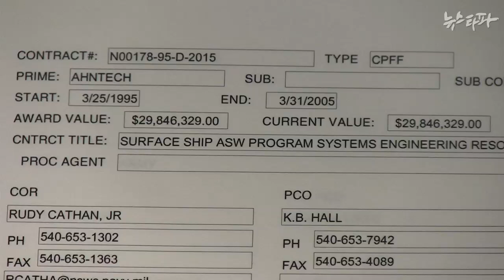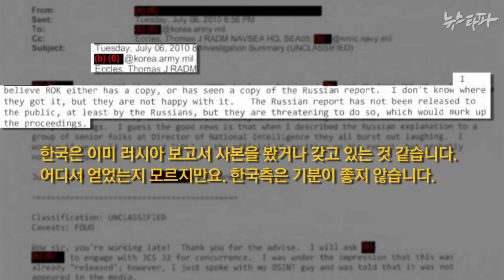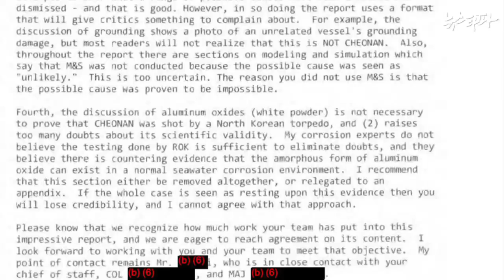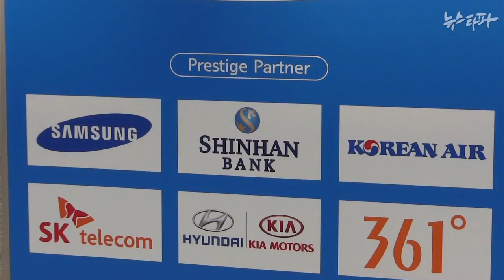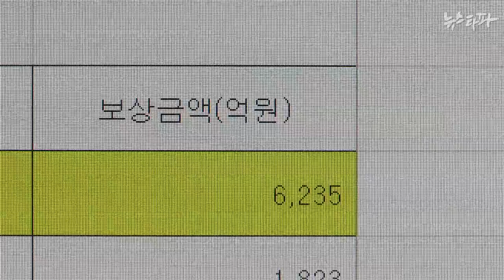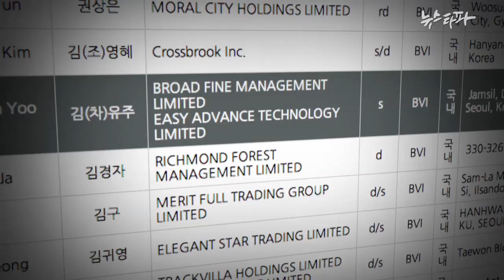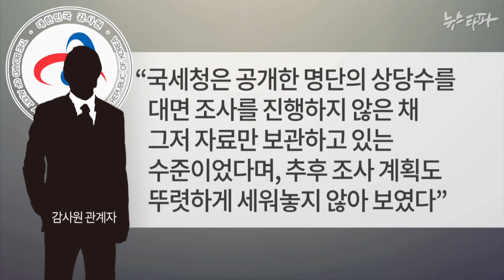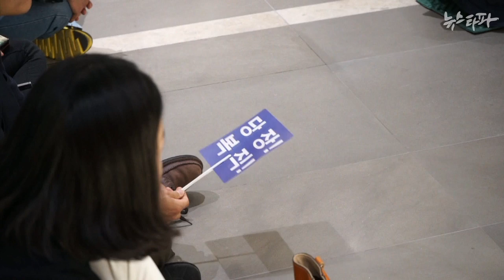뉴스타파 - 풀리지 않는 의혹은 다시 돌아온다(2014.10.7)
1.러시아 보고서 드러나다
2.흡착물 분석은 엉터리
3.지방채 1조원...빚더미 인천 아시안게임
4.국세청, 역외탈세혐의자 조사의지 있나? 오히려 감사원 감사받아
5.YTN 해직 6년과 세월호 참사